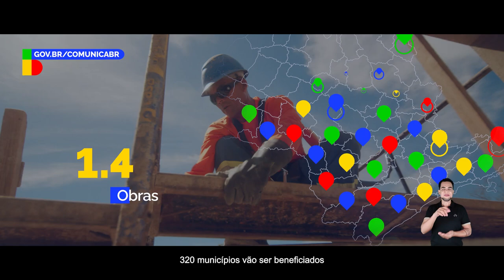Fé no Brasil - São Paulo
O Governo Federal está presente em cada estado do nosso país. Em São Paulo as ações tem foco em infraestrutura, saúde, educação e habitação.

Alguns exemplos são o túnel Santos-Guarujá, a ampliação do Porto de Santos e o trem intercidades, que estão transformando a vida dos paulistas. Além disso, novos hospitais, campi educacionais e milhares de moradias pelo Minha Casa, Minha Vida reforçam o compromisso com o desenvolvimento do país. É Fé no Brasil! A gente está no rumo certo.